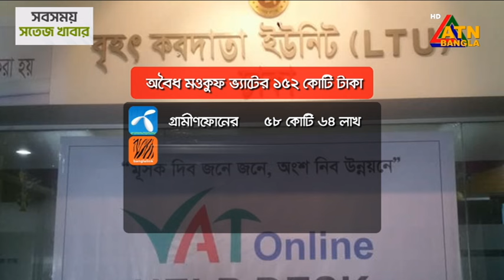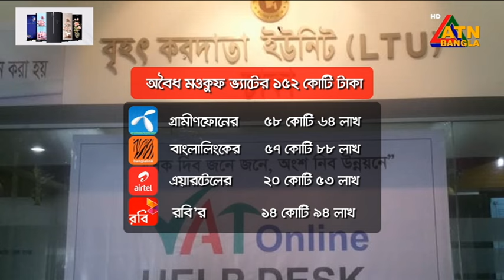এনবিআরের সাবেক কমিশনার ওয়াহিদা রহমান চৌধুরীর বিরুদ্ধে মামলা করেছে দুদক। NBR | Dudok | Wahida Rahman